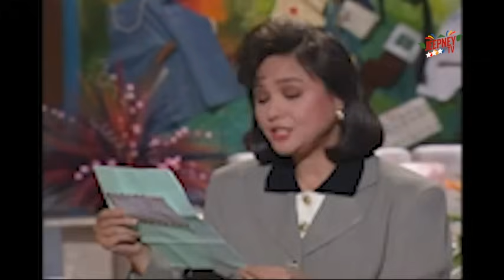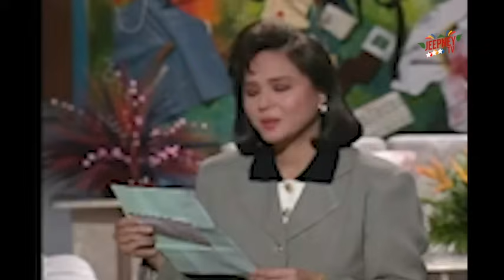Maalaala Mo Kaya: Sandcastle feat. Gary Valenciano (Full Episode 151) | Jeepney TV